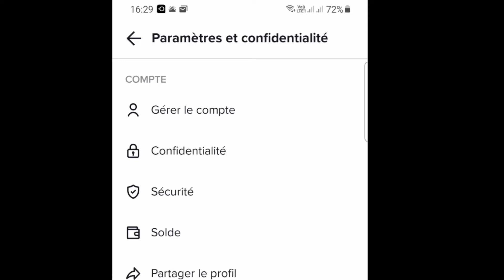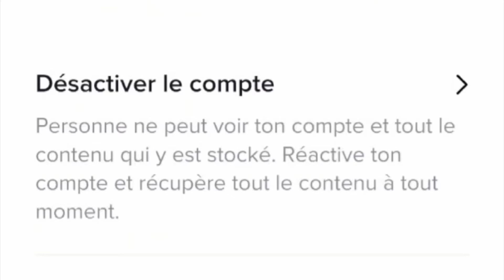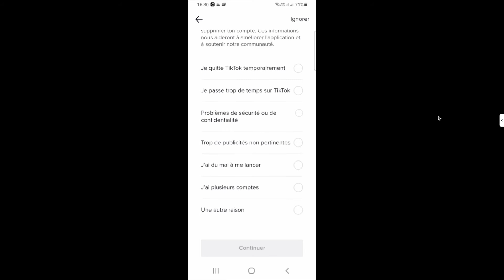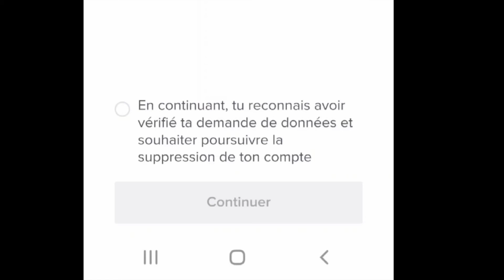Comment supprimer ton compte TikTok Tuto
Avec cette vidéo, je t'explique de manière facile et sécurisé comment désinstaller TikTok